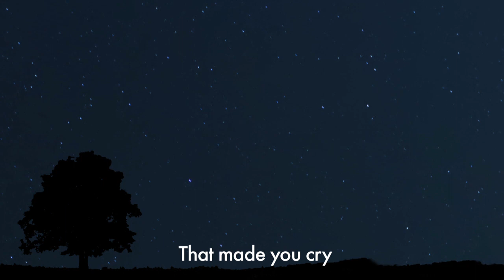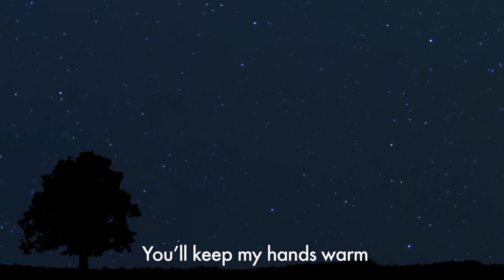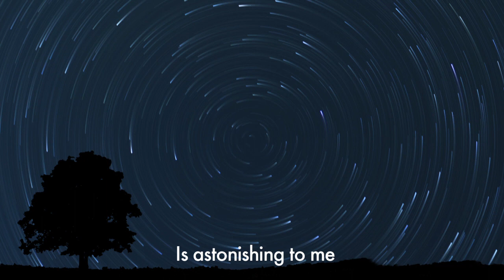Berlinist - Constellations (lyric video)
Song included in the album The Winter Hexagon.

Video recorded and edited by Sara López & Nico Di Masso.